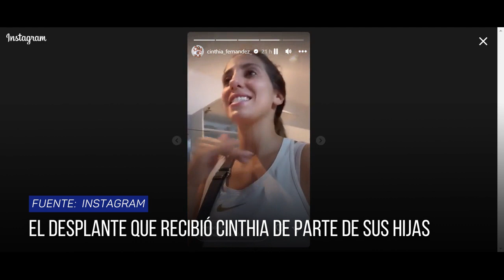El desplante que recibió Cinthia de parte de sus hijas